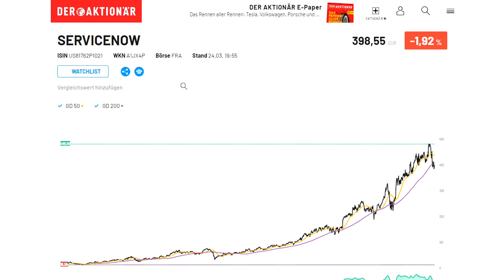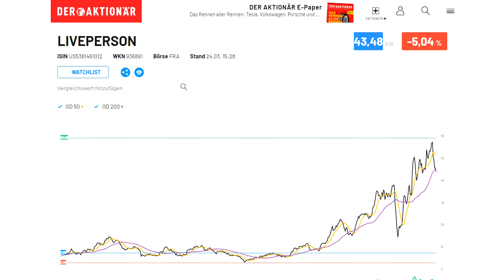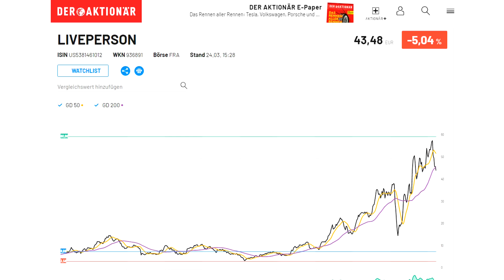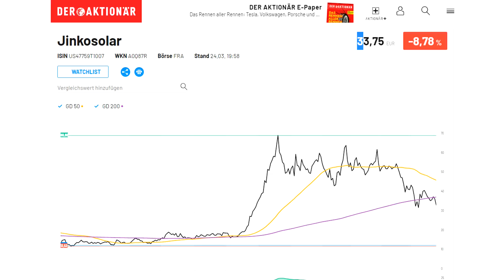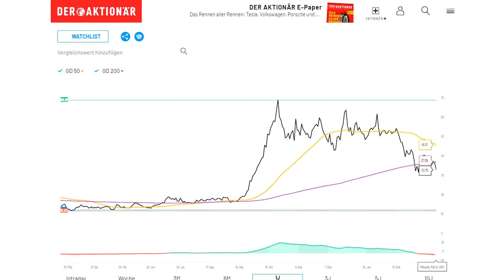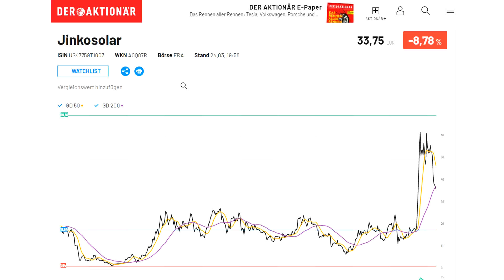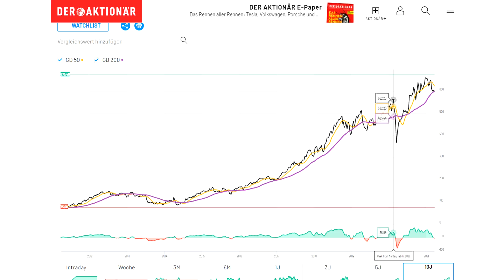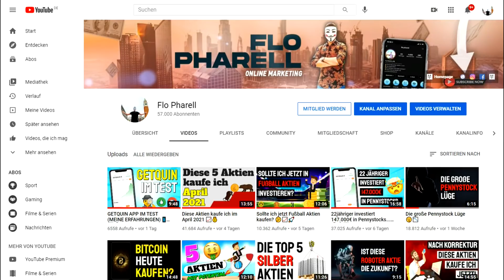5 AKTIEN MIT KAUFSIGNAL 🚨 📈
5 AKTIEN MIT KAUFSIGNAL 🚨 📈
Aktien kaufen - aber welche? Ich zeige dir, welche Aktien ich persönlich aktuell kaufen würde bzw. günstig für einen Einstieg halte. Die Aktien habe ich bereit im Depot oder kaufe diese im April nochmal nach. Es ist keine Anlageempfehlung, sondern nur meine persönliche Einschätzung. Es können Aktien im Video vorkommen, in die ich bereits selbst investiert bin (Interessenskonflikt).